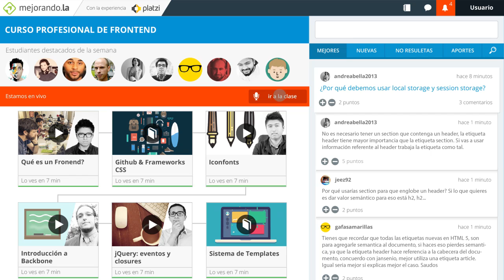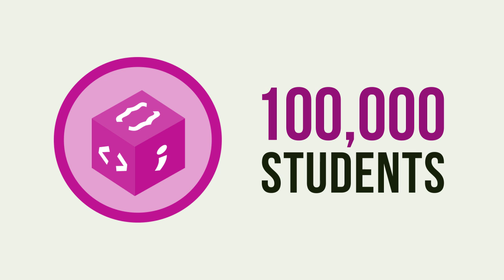Platzi: Learn to create the future of the web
Platzi is the biggest online effort in spanish to bring high quality tech education to the hispanic community around the world. With real-time live classes, almost inmediate answers to any question and top industry leaders sharing with you how to create the future of the web.